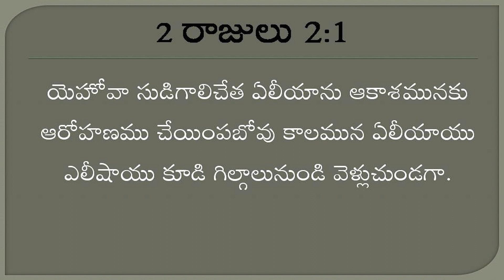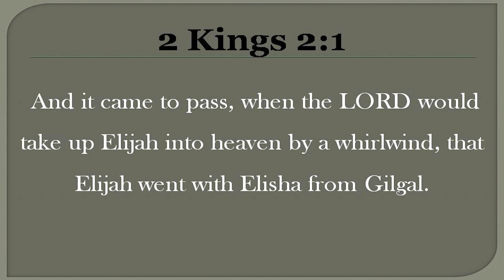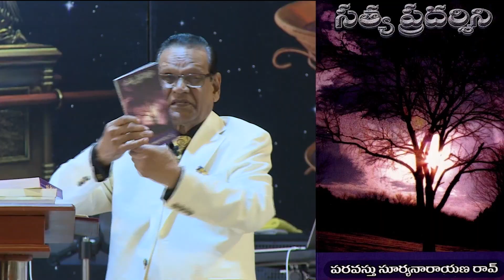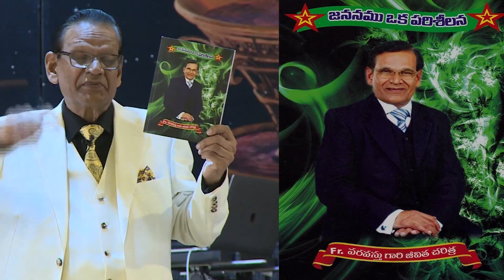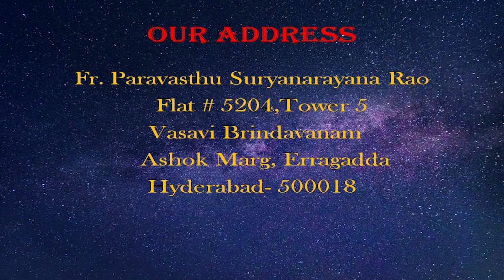ఆత్మాభిషేకముతో ఏమి చేయుదువు? పార్ట్ - 2 | What Will You Do With The Anointing? Part -2